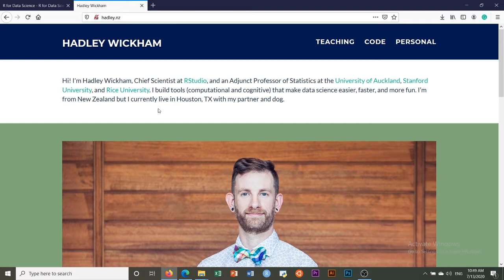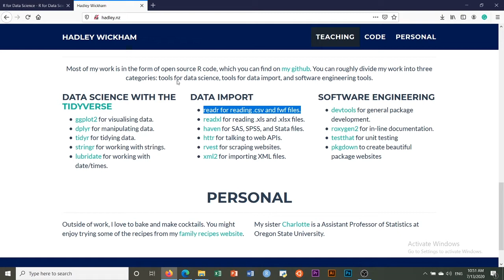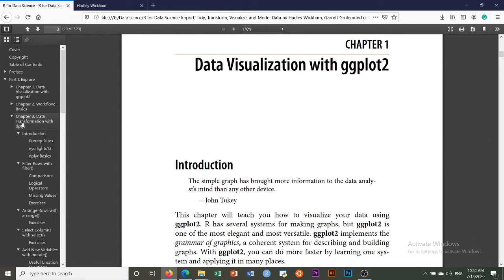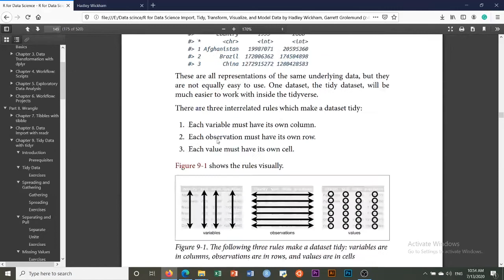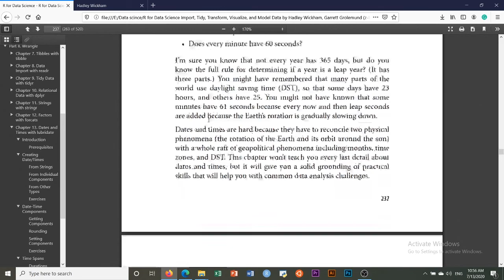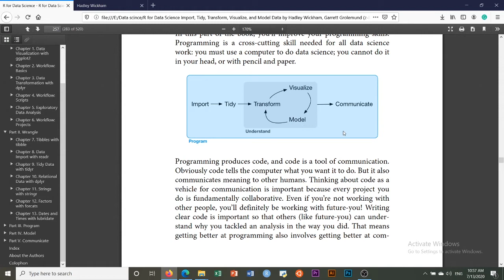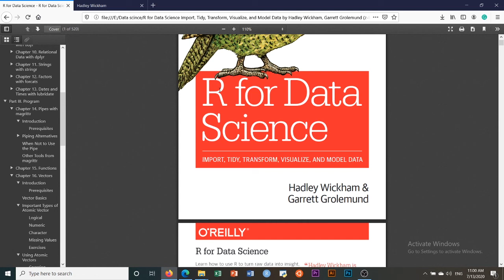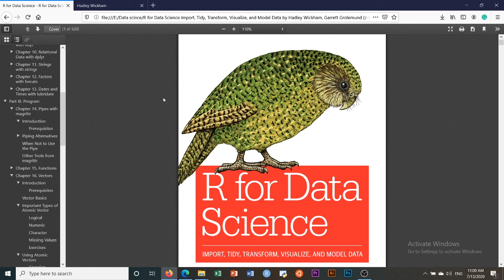مُراجعة كتاب | R for data science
الكتاب ده كفيل انه يخليك تتعامل مع الـ R بشكل كويس جداً وتقف علي رجلك بالمعني الحرفي في تحليل البيانات بشكل عام في الار , ولكن فصوله كتيره وبالرغم من كده فاسلوب الكاتب حلو جداً ومش هيخليك تِمل من المذاكره اهم حاجه تاخد وقتك في الشابتر وتهضِمه كويس جداً , بعد انتهاء جزء كبير من الكتاب هتكون قادر انك تتعامل مع الار بشكل افضل وتكون عرفت اكتر عن استخداماتها واسراراها , متنساش خد وقتك محدش بيجري وراك , بالتوفيق يا بطل ..

او يمكن الدعم علي فودافون كاش من هنا :
Books
Database : SQL,Data Manipulation Language (DML),SQL Categories DDL,DML,DCL,Microsoft Excel,Data Manipulation,(Excel Ace Tips),الدرس الرابع في,تعلم برنامج R,معالجة البيانات,What is Data Manipulation Language,يعني إيه علم البيانات,Data Science,ماهو علم البيانات؟,وماهي أهميته؟,Big Data,Data Analysis,R Programming for beginners (Arabic),|R For Beginners,R Tutorial For Beginners| - بالعربي,تحليل بيانات,تعلم البرمجة,سلسلة تحليل بيانات,استخراج البيانات,علم البيانات,Data Science with R,ماهي البيانات وماهي أنواعها؟,Data Science in Arabic,وظائف علم البيانات,علم و تحليل البيانات,مقدمة في علم البيانات,Why you should use R,For Loops in R,Learn R Programming,R Tutorial,R Studio,Importing,Analyzing Data,R Programming,Conditional Statements in R,تعلم R,Data Analytics For Beginners,Introduction To Data Analytics,Data Analytics Using R | Edureka,R Programming Tutorial,The True Basics of R,How to import data,install packages,R programming for beginners.,How to install R and install R Studio,How to use R studio,R programming for beginners,معلوماتيه حيويه,بيوانفورماتكس,Bioinformatics,bioinformatics بالعربي,قسم Bioinformatics,كيفية تعلم المعلوماتيه الحيويه,كورس المعلوماتية الحيوية,تعلم الـ (Bioinformatics),برنامج تقنية المعلومات الحيوية
, next generation sequencing بالعربي,next generation sequencing techniques, next generation sequencing, Bioinformatics